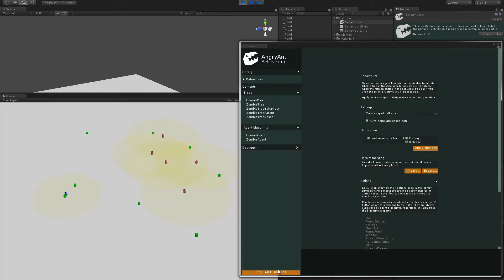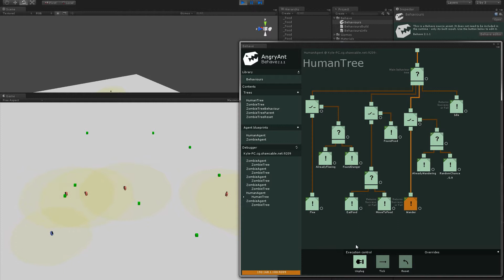Unity Behave 2.2.1 tests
Making some basic test AI to learn how to use AngryAnt's Behave.